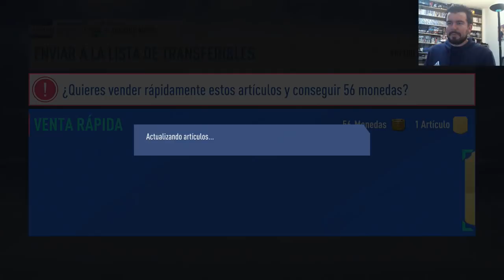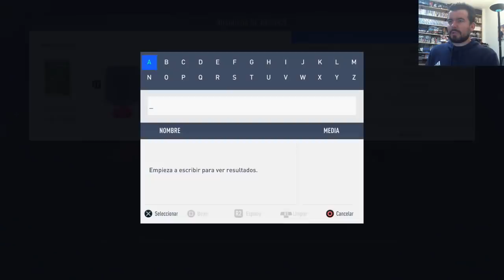ABUELONCHOS FC - Ruletonchos, el equipo elegido por la RULETA || FIFA 19 FUT Champions Español